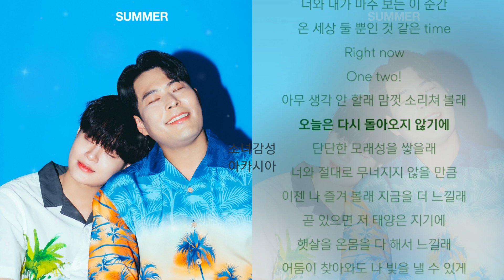쿼카N수달 - Summer. (김해준&이대휘(AB6IX))